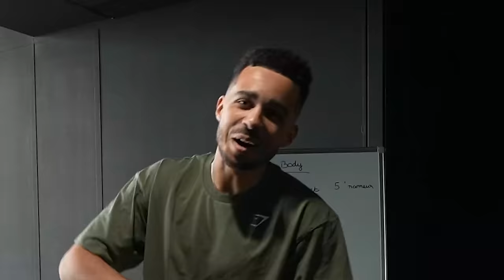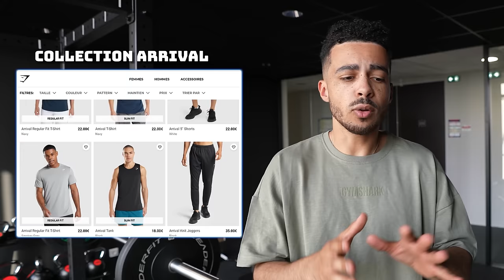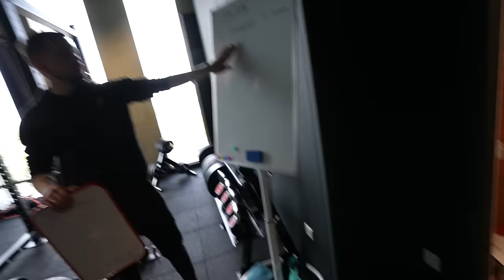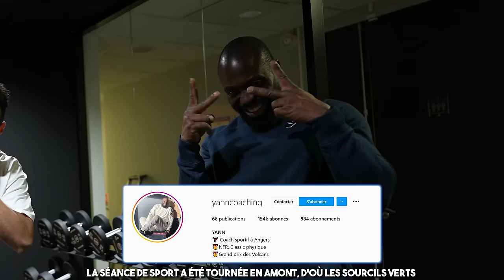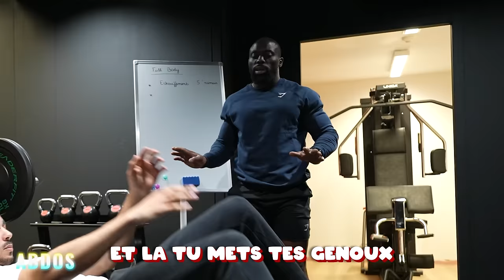ON VOUS PRÉSENTE LA SALLE DE SPORT, ENFIN !!! 🏆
Montage des vlogs faits par Sam,